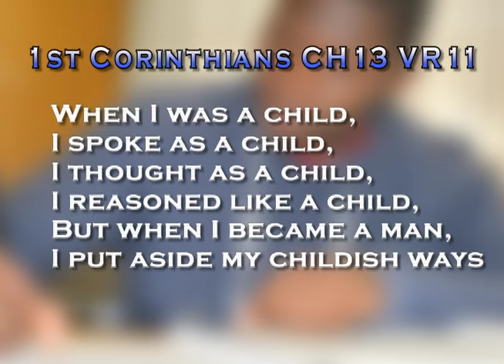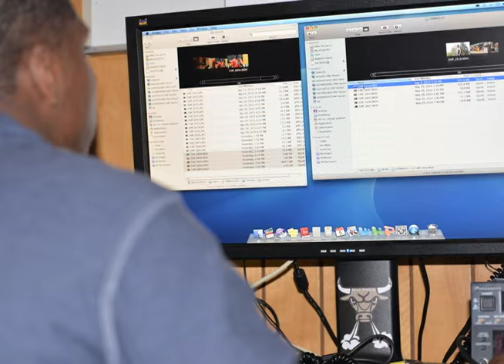GMS: Education Is My Motivation - MARCUS MCNEILL, GMS STUDENT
Marcus McNeill's 2015 JCJC (Juvenile Court Judges Commission) Creative Expression Award Winning Video.